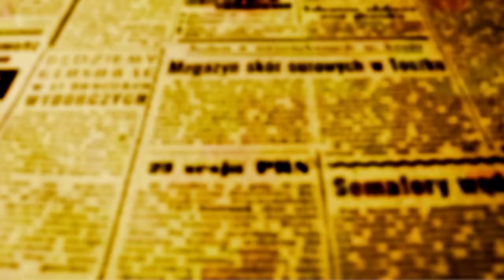A homilia com Padre Beozzo - Vigília Pascal: Ele ressuscitou” Mc 16, 6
A Vigília da Páscoa, em que celebramos a ressurreição do crucificado, é a fonte de todas as nossas celebrações. Nela, a luz vence as trevas e o fogo novo, que acende o círio pascal, traz o clarão que ilumina a noite de nossas vidas e o mundo todo.
A primeira leitura da Vigília (Gn 1, 1-2, 2), ao relembrar que, no princípio, Deus criou o céu e a terra e viu que tudo era bom, nos aponta para a nova criação inaugurada pela ressurreição de Jesus.
A terceira leitura (Ex 14, 15-15, 1) narra a passagem do Mar Vermelho, em que o povo deixa para trás a escravidão do Egito e caminha para a terra, onde mana leite e mel e prefigura a nova Páscoa e a nova Aliança trazidas pelo Ressuscitado.
A Carta de Paulo aos Romanos nos recorda que “todos nós batizados em Jesus Cristo, é na sua morte que fomos batizados, para que, como Cristo ressuscitou dos mortos pela glória do Pai, também nós levemos uma vida nova” (Rm 6, 3-11).
O evangelho de Marcosm em apertados oito versículos, nos conta que “bem cedo, no primeiro dia da semana, ao nascer do sol, Maria Madalena e Maria, mãe de Tiago foram ao túmulo”, depois de comprar perfumes para ungirem o corpo de Jesus (Mc 16, 1-8).
Sua preocupação era quem iria rolar a pedra na entrada no sepulcro, pois era muito grande. Chegando perto, viram que a pedra havia sido retirada.
Entraram no sepulcro e viram um jovem sentado do lado direito vestido de branco.
E o jovem lhes diz: “Não vos assusteis! Vós procurais Jesus de Nazaré, o crucificado? Ele ressuscitou. Não está aqui” (16, 6).
No evangelho de Lucas, a interpelação é um pouco diferente:
“Por que procurais entre os mortos, aquele que está vivo?” (Lc 24, 5).
Em Marcos, o jovem confia às mulheres a tarefa do anúncio da ressurreição: “Ide dizer a seus discípulos e a Pedro que ele irá à vossa frente, na Galileia. Lá vós o vereis, como ele mesmo tinha dito” (16, 7).
O ressuscitado ontem e hoje, vai à nossa frente, no retorno ao quotidiano de nossas vidas, na Galileia das nações, no tumultuado mundo de hoje, para seguir anunciando que a vida venceu a a morte, que a esperança renasceu e que somos chamados a viver e a testemunhar o amor sem limites de Deus no seu Filho Jesus, ressuscitado para a glória do Pai.
Concluímos com a reflexão de Pagola:
 “Crer no Ressuscitado é esperar que as horas alegres e as experiências amargas, as ‘impressões’ que deixamos nas pessoas e nas coisas, o que construímos com amor, tudo ficará transfigurado. Já não conheceremos a amizade que termina, a festa que acaba, nem a despedida que entristece. Deus será tudo em todos.
Crer no Ressuscitado é crer que um dia vamos ouvir essas incríveis palavras que o livro do Apocalipse põe nos lábios de Deus: ‘Eu sou o princípio e o fim de tudo. A quem tiver sede, darei gratuitamente da fonte da água da vida’. Não haverá mais luto nem pranto, não haverá mais dor, nem fadigas, porque tudo isso terá passado”.
FELIZ PÁSCOA DA RESSURREIÇÃO PARA CADA UM DE VOCÊS, SUA FAMÍLIA E SUAS COMUNIDADES.